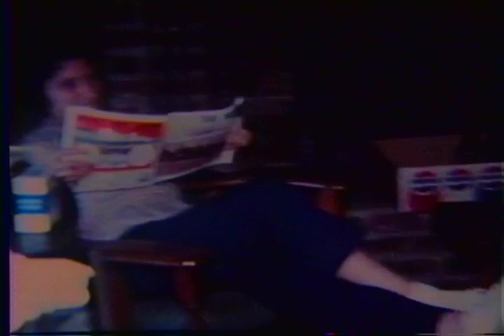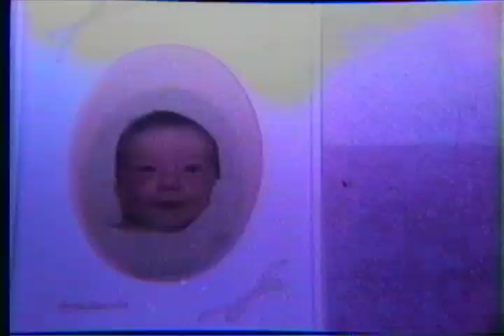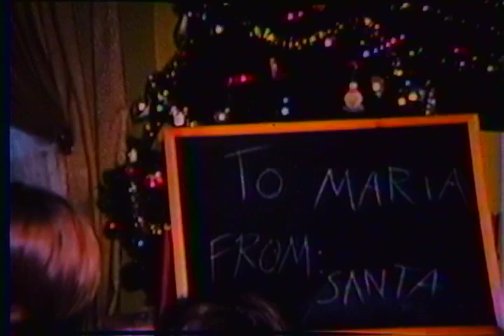Pugnetti Video 1972 - 1976